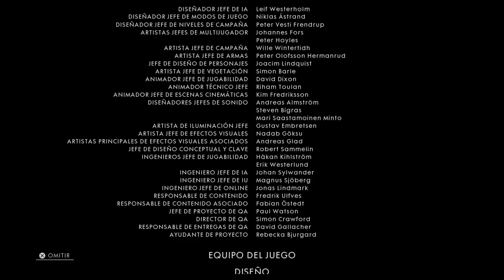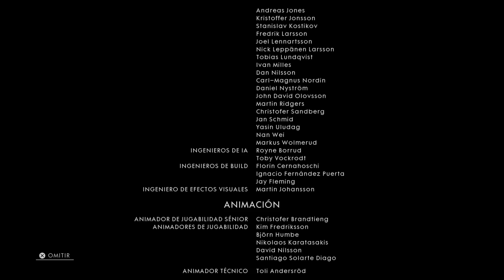Battlefield™ 1 " FINAL de la Campaña "